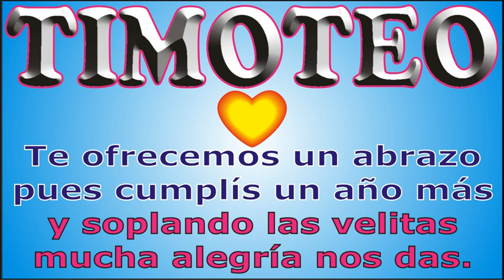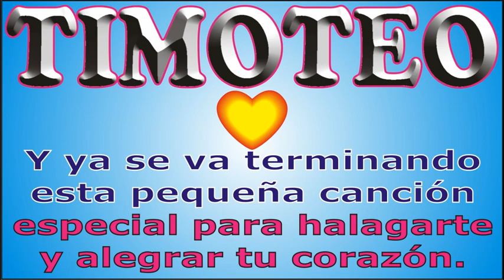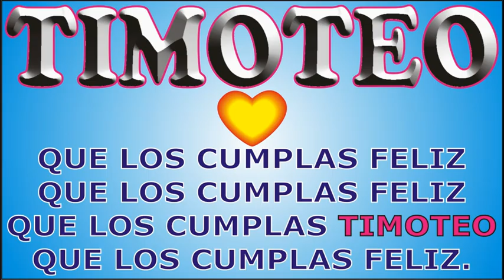FELIZ CUMPLEAÑOS TIMOTEO - CANCIONES DE CUMPLEAÑOS FELIZ - FELIZ CUMPLE DEDICADO - MAÑANITAS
↓↓↓ LETRA ↓↓↓

FELIZ CUMPLEAÑOS TIMOTEO

que los cumplas ... TIMOTEO

JORGE MUSIKMAN